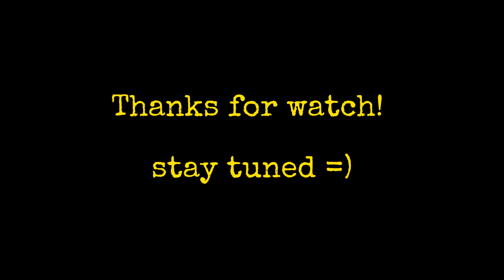Futuristic Audi R8 today!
R8 is one of favorite design of all time and now its even more incredible